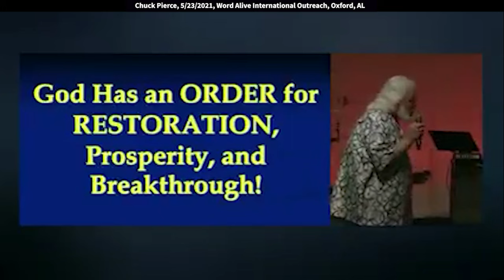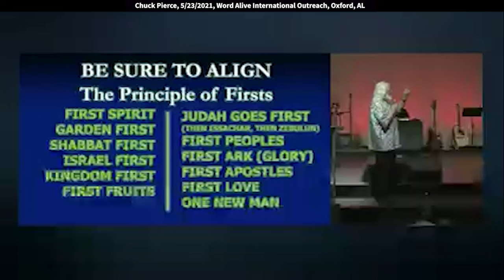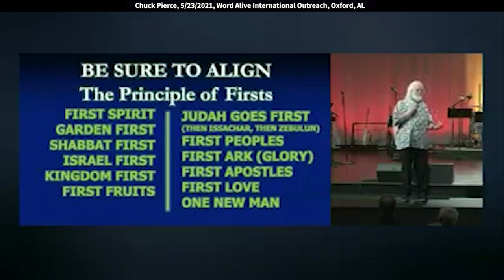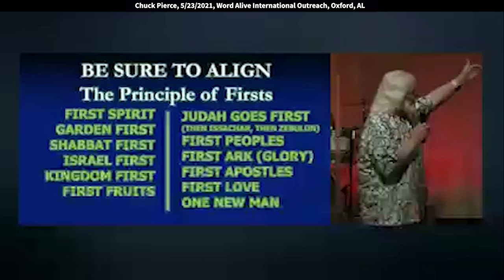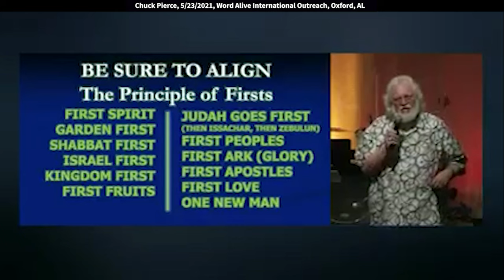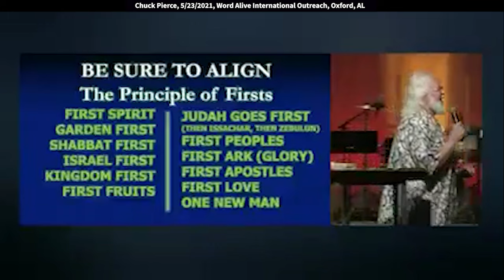Chuck Pierce: Moving Forward in Alignment with God’s Order (Luke 18:8)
Chuck speaks at Word Alive International Outreach on May 23, 2021 (Pentecost Sunday), in Oxford, AL. Quotes: “If you don't learn to align the first principles that God set forth, you can never create the prototype for your future. Once we get in God's order he will make sure we are blessed. Judah, that prophetic, apostolic, structure tribe has to go first. Judah, that prophetic, apostolic, structure tribe has to go first because they know how to use sound in war. Then He aligns the timing through the Word of God with the Issachar prophets. Then, Zebulun will go behind and pick up the supply and the provision. When we get in God's order, it's a sure thing.

God has this order for restoration, prosperity and breakthrough.
Let's say those three words: Restoration, prosperity and breakthrough.
Now I've got a great book back there called "Time To Prosper."
I've got both of the two new books back there that I've written last year.
I'm working on one right now talking
about how we have to have perspective, clear perspective,
how we gain perspective to go beyond where we are.
Once we get in God's order he will make sure we are blessed.
Don't think it's just dependent upon you.
All you're doing is walking in his order of time and finances,
the portion you have – make you're stewarding it right.
Same with the time portion you have – make sure you're stewarding it right.
Because if you don't learn to align
the first principles that God set forth,
you can never create the prototype for your future.
If you just decide you want to do everything
your way, own way, if you want to worship the way
that you're comfortable worshiping
and cut out the way God set an order for us to move forward,
you're not going to come into the fullness of blessings.
You'll make it to heaven,
but I'm not sure what row of houses you're going to be put in.
Because he's preparing a place for you, but, and then you have to remember,
we come back for a thousand years, and you don't want to be not back doing
with all the power that God had you here the first time.
See, that millennial reign is important for us to keep an eye on
because if you start operating in it now, when it comes into its fullness,
you'll be operating in it then. It's really that simple.
You don't have to worry about how you're going to be called up,
how you're going to be called out
and I'm just bogged down over all this.
No, you're to be in faith if he comes today.
"If I came today would I find faith?" (Luke 18:8)
Faith is linked with time and space.
If you're out of time, you're not in faith.
If you're out of space, you're not in place.
I have predetermined the time and place that you're to be in.
I couldn't have what I have today by being in Corinth.
See, you have to understand, if you don't move in time and space,
you don't continue to increase your faith realm.
So, remember his Spirit first brooded over chaos,
he planted a garden first, he put man in it.
Now, man, you know, you've got to remember where we come from.
We come from the humus, the earth humus.
That's what the word means. You come from dirt.
What makes you different is, God blew into you, and formed a spirit in you.
That's what makes you so different.
So through the generations,
he could have a place to dwell in the earth realm.
Pentecost is about the visitation into our spirit by his Spirit.
So every time we recognize it, we're coming into God's timing.
We have to understand Shabbat.
God did it and looked back at the last six days.
You have to have a time where you stop and reflect
on how you got to where you are once a week.
It's not a religious thing.
If you don't stop and reflect on how you got there,
if you got off track during the week,
you're going to get further off-track next week.
It's really that simple. That's what Shabbat is about. It's the rest of faith.
We war to enter into faith. Shabbat is a war tool.
When you stop and be still, all of a sudden you see
what the enemy has done in the past six days
and you see how to defeat him in the next six days.
Israel first - listen, people, we don't have a choice.
God set that order.
That's why he said, "I'm going to look down at your nation
and I'm going to tell you how I'm going to move.
If they are not moving in my order,
I'm not going to move with them."